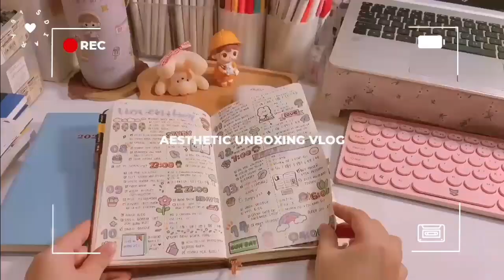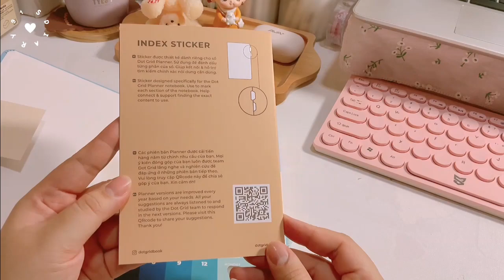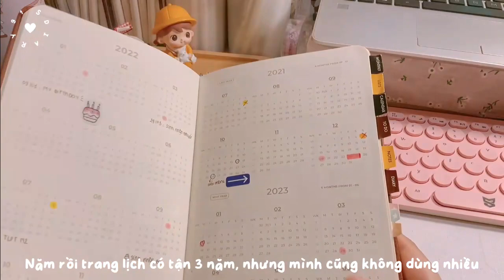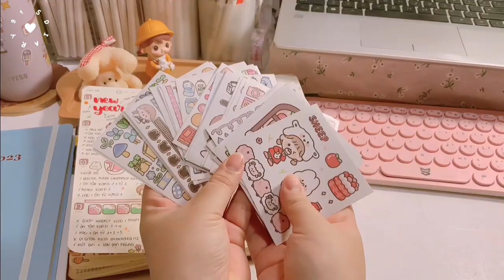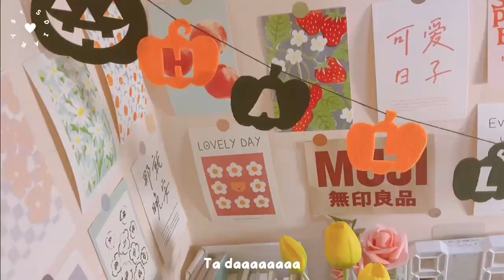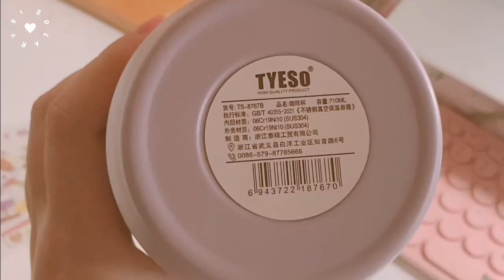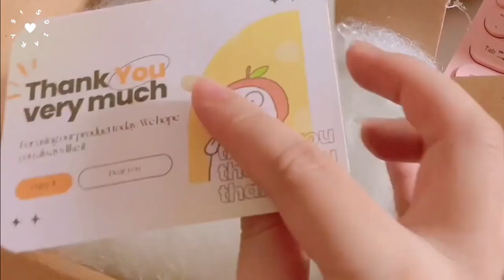Aesthetic unboxing diaries 📦Planner 2023, trang trí Halloween, nến gấu, daily vlog ♡ 91sdiary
♡ Xem thêm nhiều thông tin hơn ở đây nhé!
🍒 L I S T  O F  P R O D U C T S (Các sản phẩm trong video):
F O L L O W  M E
F O R  I  U S E
🌷Camera  : Samsung | Ipad pro 2021
🌷Edit video: Capcut | Filmora
🌷Thumbnail: Canva | Ai (2020)
🌱 hello everyone, have a nice day!

© Copyright by 91sdiary. Do not Reup.